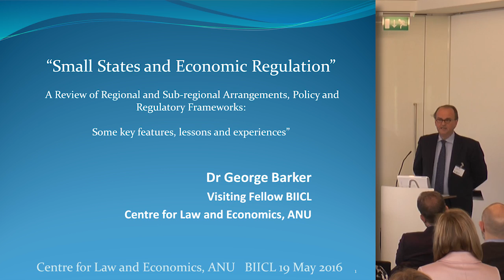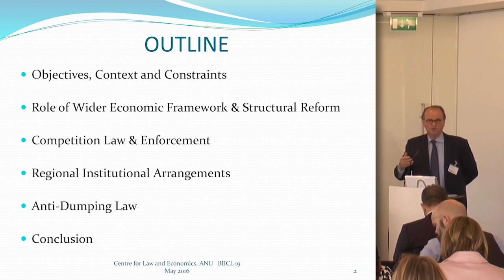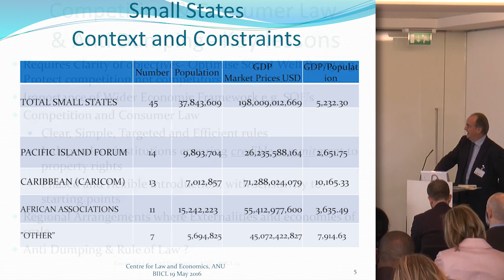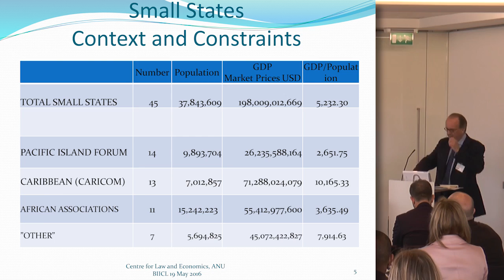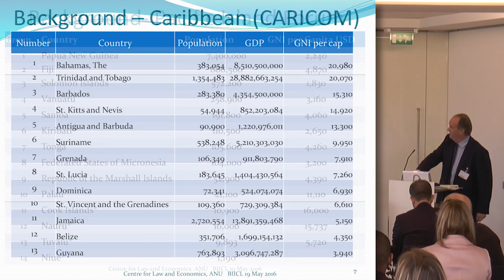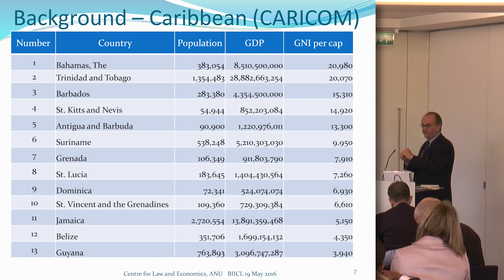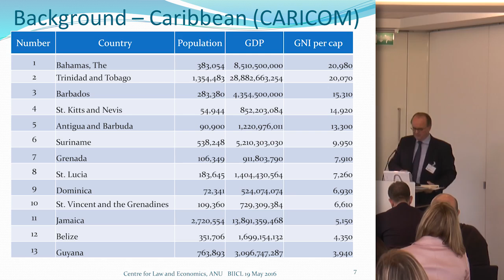Day 1, Keynote Panel: Commercial Relations with Small States: Part 4: George Barker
Integration and International Dispute Resolution in Small States

19th May 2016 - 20th May 2016

Keynote Panel:
Edwini Kessie, Office of the Chief Trade Advisor, Pacific Island Countries, Vanuatu
Mele Tupou, Chief Executive, Ministry of Justice, Tonga
Dr David S Berry, Dean of Law, University of the West Indies, Barbados

Commentators:
Professor Francesco Schurr, University of Liechtenstein
Professor Baldur Þórhallsson, Centre for Small States, University of Iceland
Elizabeth Bakibinga-Gaswaga, Commonwealth Secretariat
UNCITRAL

Chair: Steven Finizio, partner Wilmer Cutler Pickering Hale and Dorr LLP, London